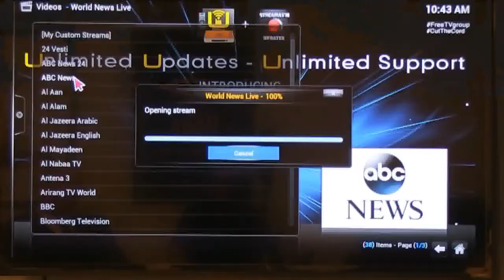cablebillkiller.uboxlive.com :: DISTRIBUTOR + UBOX NO CABLE BILL, NO CONTRACT AND NO MONTHLY FEE!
Become a Ubox distributor
All Standard features+
Receive UWAY PRIVATE URL
Wholesale Pricing On With Direct Sale Sale Overrides & Residual Income
Unlimited Training & Support